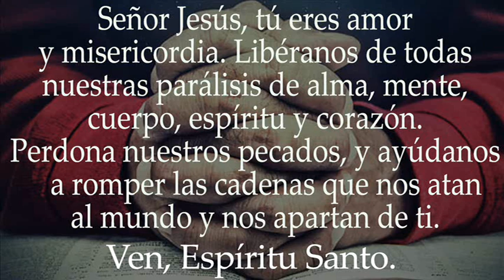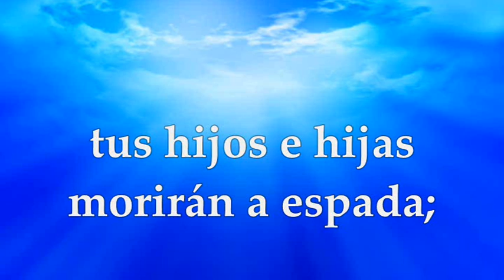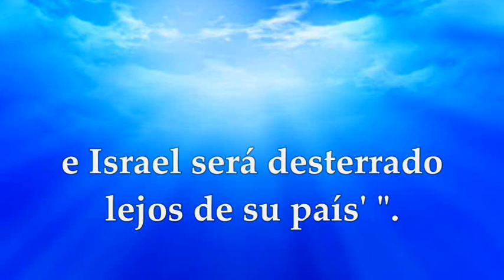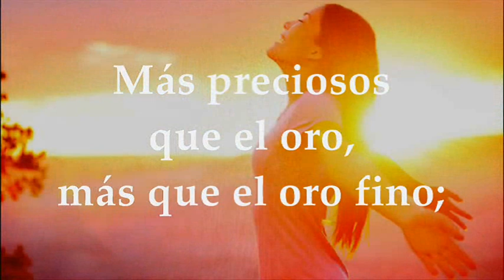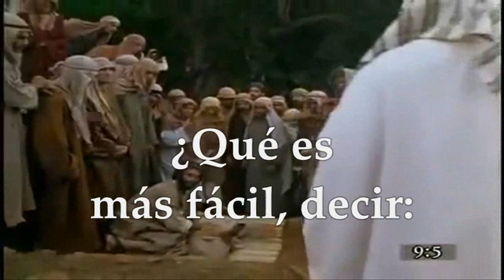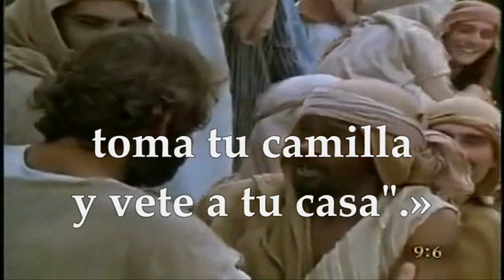EVANGELIO DE HOY JUEVES JUNIO 30 DE 2022 | MATEO 9,1-8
EVANGELIO Y LECTURAS EUCARISTÍA JUEVES JUNIO 30 DE 2022 JUEVES DECIMOTERCERA SEMANA DEL TIEMPO ORDINARIO Primera Lectura: De la profecía de Amós 7, 10-17 Salmo 18,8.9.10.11 R/. Los mandamientos del Señor son verdaderos y enteramente justos Del santo Evangelio según san Mateo 9, 1-8